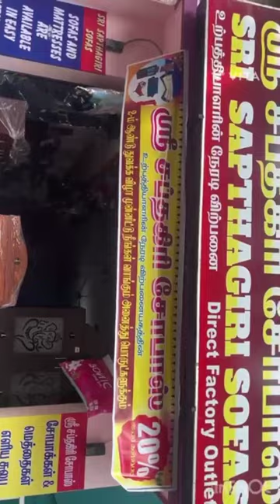salemshop shorts reels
furniture manufacturer
sofas
bed
cot
wardrobe
bero
almiraah